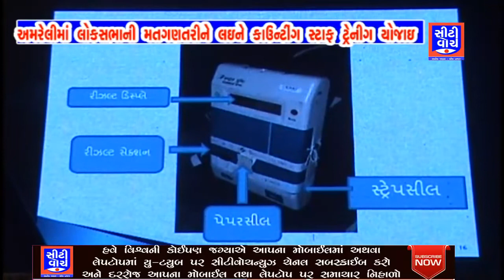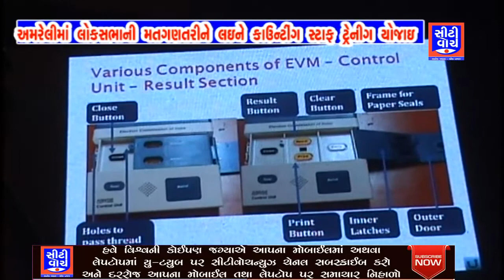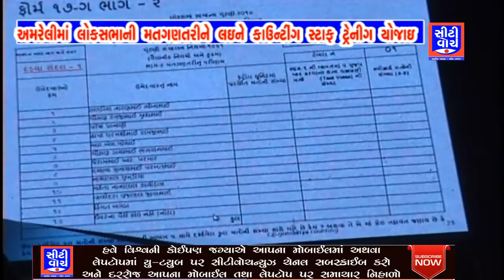અમરેલીમાં લોકસભાની મતગતરીને લઈને કાઉન્ટીંગ સ્ટાફની ટ્રેનીંગ યોજાઇ